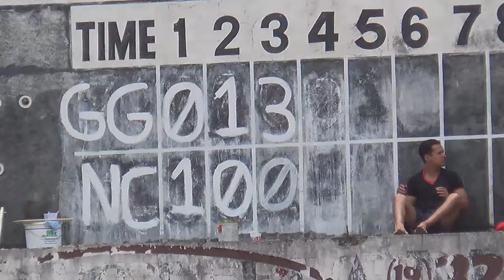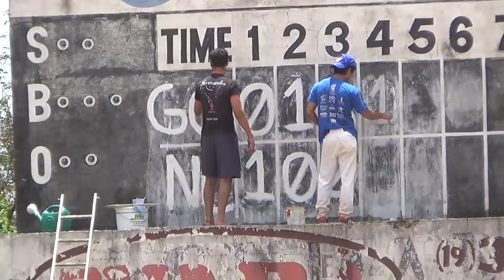GG faz mais 1 abrindo o quarto inning, e faz 5 a 1 contra Nikkey curitiba